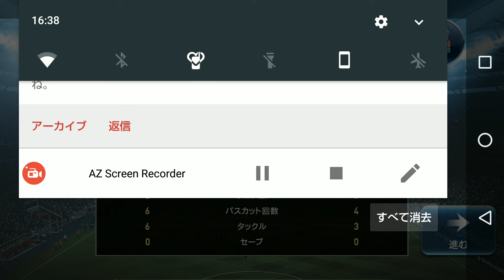ウイクラ戦術アナリティクス「グアルディオラ」2-3-2-3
ウイクラでグアルディオラの可変システムを再現します。